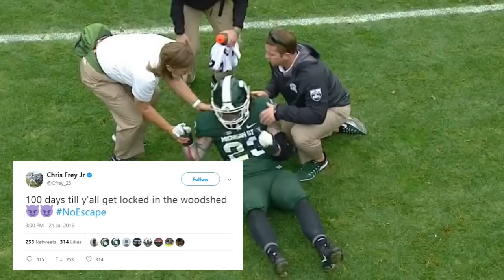Michigan Football 2017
Hype video I put together for the upcoming season. GO BLUE!